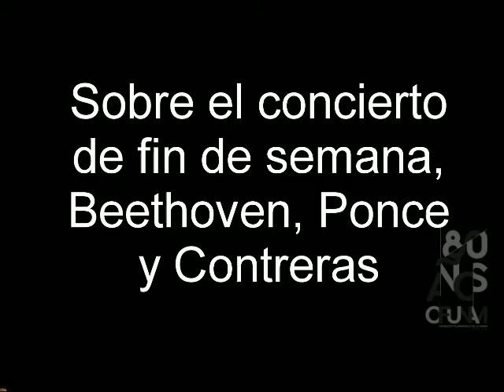OFUNAM. Entrevista con Massimo Quarta (1)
¿Violín solista ó dirección orquestal?
Entrevista
Massimo Quarta, director huésped
Tercera Temporada 2016.
Programa 3.

Patronato y Sociedad de Amigos de la OFUNAM